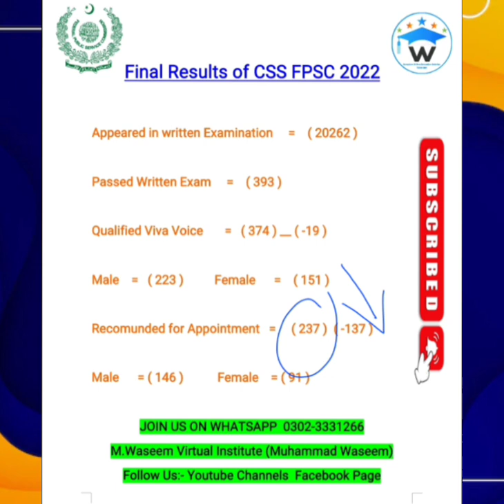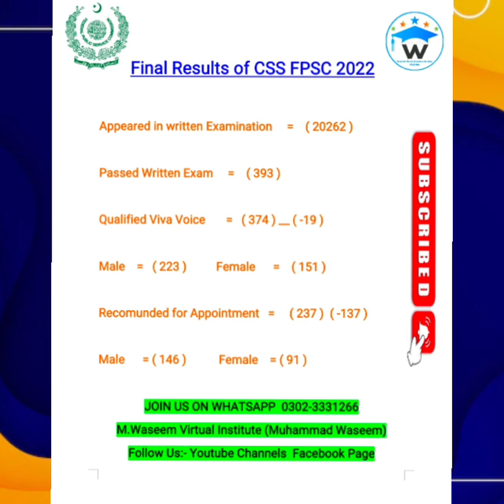Css Final Results 2022 Announced by FPSC injustice for candidates request for trends by Sir M.Waseem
Css Final Results 2022 Announced by FPSC injustice for candidates request for trends by muhammad Waseem Mahar

Follow Us On Whatsappp.✅

css announced results 2022 fpsc FPSC new mpt test prepration candidate aspirants trends injustice 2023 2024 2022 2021 exam for beginners spsc
Css Final Results 2022 Announced by FPSC injustice for candidates request for trends by muhammad Waseem Mahar mwaseemvirtualinstitute muhammadwaseem
Css Final Results 2022 Announced by FPSC injustice for candidates request for trends by muhammad Waseem Mahar css announced results 2022 fpsc FPSC new mpt test prepration candidate aspirants trends injustice 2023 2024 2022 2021 exam for beginners spsc
css exam prepration css announced results 2022 fpsc FPSC new mpt test prepration candidate aspirants trends injustice 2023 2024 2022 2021 exam for beginners spsc
mpt test exam how to start
css for beginners fpsc 2023 #2022 injustice for aspirants candidate css